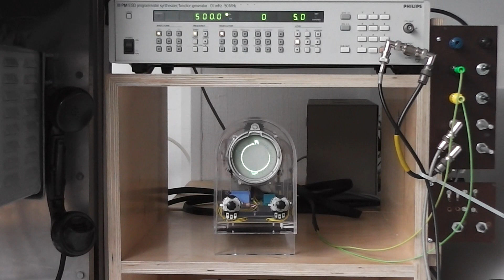00162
Gezeigt wird heute (9. Februar 2024) Unser Ziel ist zu zeigen, dass das Egon Signal (Sekundär-Radar) und dass das Nachtfee-Kommando Signal sich gegenseitig nicht stören, und ein Kommando Signal wie auch immer korrekt sichtbar bleibt auch noch bei PRF Frequenzunterschiede von nur ein Hz.